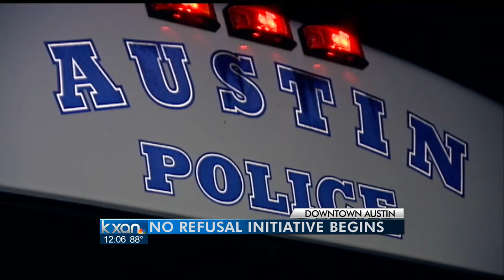Holiday safety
Police are on the hunt this holiday weekend, starting a five-day crackdown on drunk drivers.